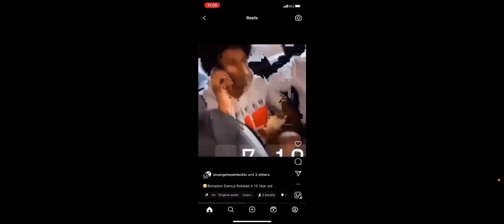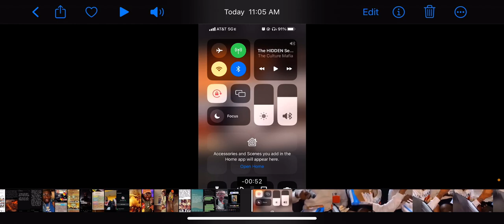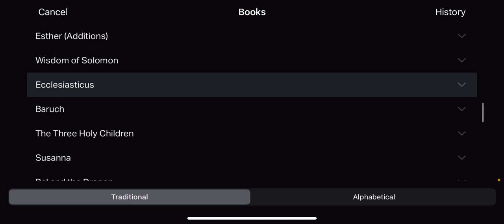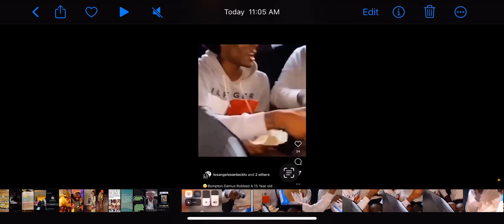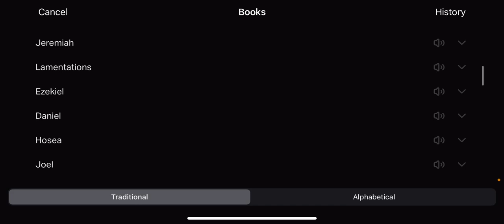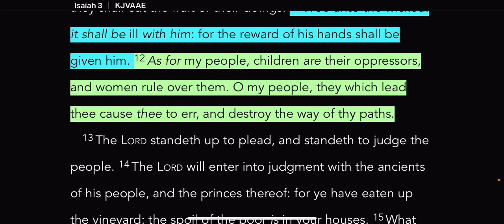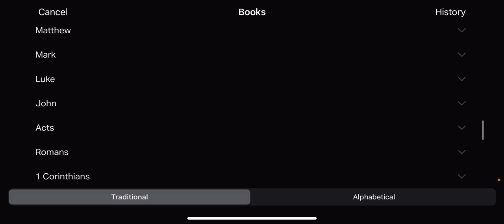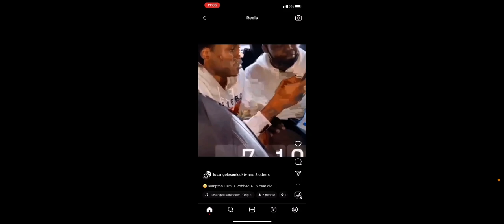We got some MONSTROUS Children in our Nation🤬